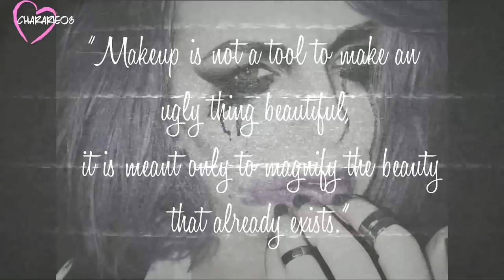Makeup Therapy: Dark & Dreary | NYX | Makeup Revolution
This is not meant to be a pity party so please don't take it as such.  I use makeup to express the way I feel. I sometimes get asked why I don't record these kinds of looks so I thought I would, and explain where it was coming from.. I hope you enjoy the end result..